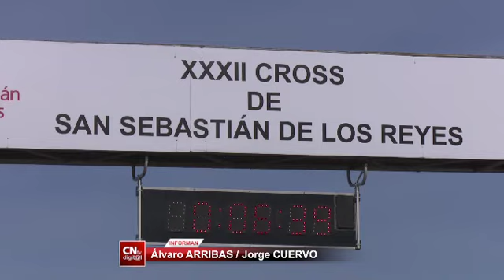San Sebastián de los Reyes celebró un multitudinario cross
La mañana del domingo 17 de enero, amantes del deporte de todas las edades se reunieron en el circuito del Arroyo de los Quiñones, frente al Polideportivo Municipal de la Dehesa Boyal, para participar, y disfrutar, de las trece carreras a las que se habían inscrito unas 2.600 personas en la XXXII Edición del Cross de San Sebastián de los Reyes. Esto representa un incremento de más de 400 personas respecto al año anterior

Ni el frío, ni la helada de la noche, impidieron que la competición fuese todo un éxito. Una fiesta familiar y deportiva con la que Sanse celebraba un año más las fiestas dedicadas a su patrón San Sebastián Mártir.

El Club de Atletismo San Sebastián de los Reyes-Centro Clínico Menorca se encargó de la organización de este evento en el que corrieron todas las categorías y edades.

Los mejores clasificados locales en las categorías alevín, infantil y cadete, tanto en masculino como en femenino, representarán al municipio en el Campeonato Autonómico de Campo a través de la Comunidad de Madrid, que se celebrará el próximo 7 de febrero.